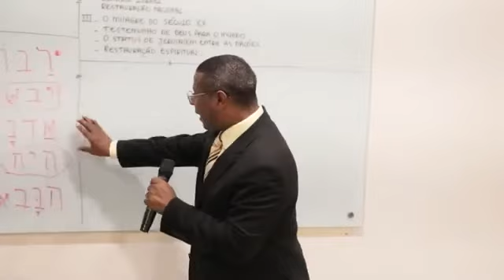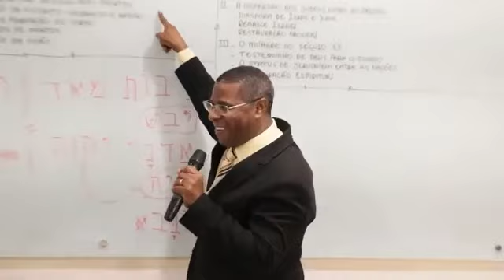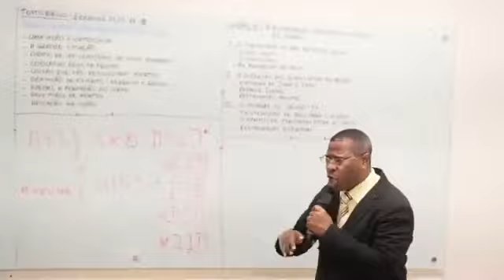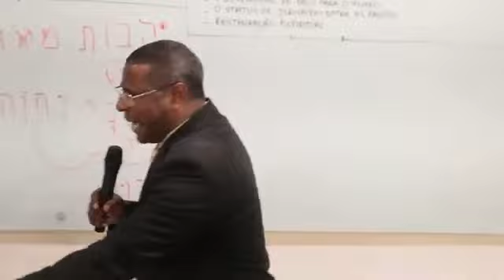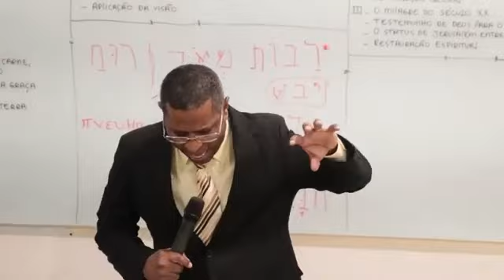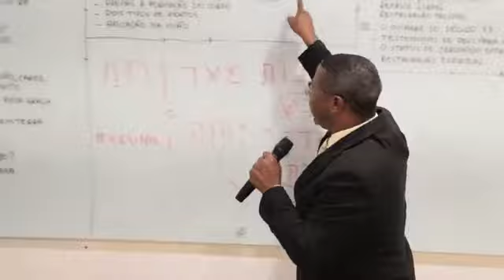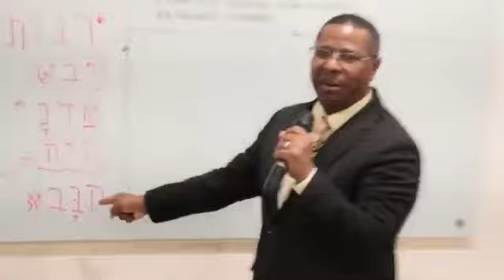O QUE RESSUSCITA MORTOS ? - PR. OSIEL GOMES